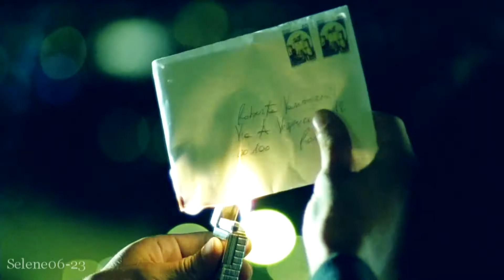ROMANZO CRIMINALE || Everybody wants to rule the world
Avevo iniziato questo progetto circa un anno fa, poi lasciai perdere per mesi perché occupava un lasso di tempo non indifferente. Alla fine ho deciso che dovevo assolutamente dargli una fine perché mi dispiaceva lasciarlo in sospeso.
Inizialmente l'idea non doveva prevedere spoiler troppo grossi, sarebbe dovuto essere una sorta di trailer per la serie, poi ho cambiato idea e ci ho fatto venir fuori una sorta di video omaggio alla banda, come mio solito. Ci stavano troppe scene epiche che avrei dovuto scartare.
Sinceramente non capisco perché Sky non ha mai pensato a fare qualcosa del genere, di materiale ce ne sta tantissimo.
Comunque, spero che il video sia stato di vostro gradimento, ho una mezza idea di creare un trailer con questa serie rendendola un genere completamente diverso da quello che è, come ho fatto per Call me by your name in caso avrei voluto cimentarmi in un Disney Original Movie, ma verrebbe davvero corto e anche molto parodico, invece io volevo fare una cosa seria, quindi pensavo di puntare su una commedia...
In caso qualcuno volesse esprimersi al riguardo, non esitate a contattarmi.
Alla prossima.